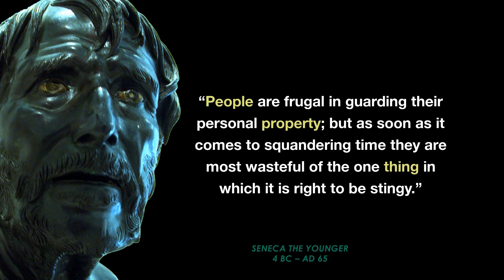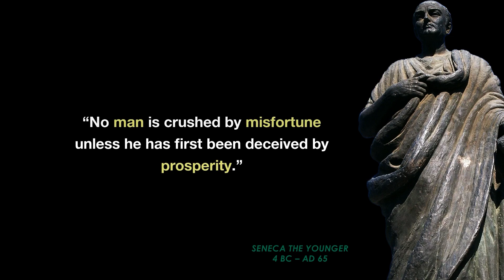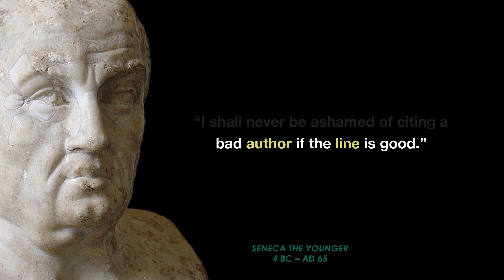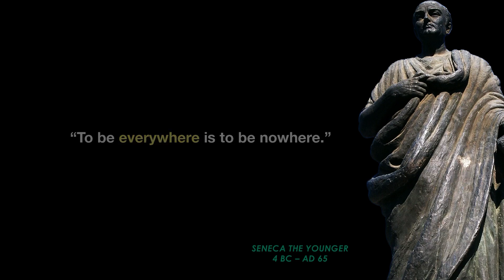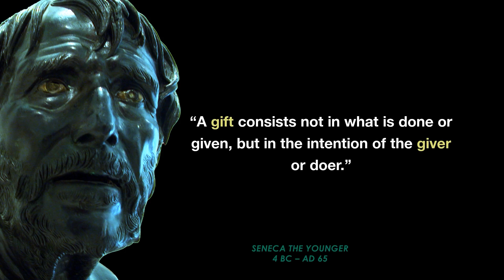SENECA - AMAZING INSPIRING QUOTES part one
Lucius Annaeus Seneca the Younger (/ˈsɛnɪkə/; c. 4 BC – AD 65),[1] usually known mononymously as Seneca, was a Stoic philosopher of Ancient Rome, a statesman, dramatist, and in one work, satirist, from the post-Augustan age of Latin literature.

Seneca was born in Córdoba in Hispania, and raised in Rome, where he was trained in rhetoric and philosophy. His father was Seneca the Elder, his elder brother was Lucius Junius Gallio Annaeanus, and his nephew was the poet Lucan. In AD 41, Seneca was exiled to the island of Corsica under emperor Claudius,[2] but was allowed to return in 49 to become a tutor to Nero. When Nero became emperor in 54, Seneca became his advisor and, together with the praetorian prefect Sextus Afranius Burrus, provided competent government for the first five years of Nero's reign. Seneca's influence over Nero declined with time, and in 65 Seneca was forced to take his own life for alleged complicity in the Pisonian conspiracy to assassinate Nero, in which he was probably innocent.[3] His stoic and calm suicide has become the subject of numerous paintings.

As a writer, Seneca is known for his philosophical works, and for his plays, which are all tragedies. His prose works include 12 essays and 124 letters dealing with moral issues. These writings constitute one of the most important bodies of primary material for ancient Stoicism. As a tragedian, he is best known for plays such as his Medea, Thyestes, and Phaedra. Seneca had a immense influence on later generations—during the Renaissance he was "a sage admired and venerated as an oracle of moral, even of Christian edification; a master of literary style and a model [for] dramatic art."[4]